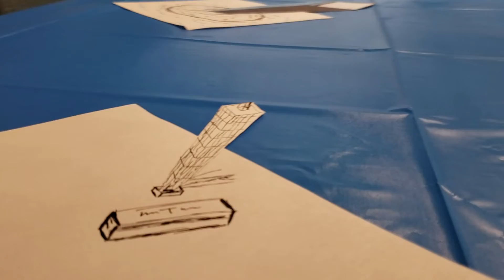3D Como lo miras tu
Un dibujo 3d